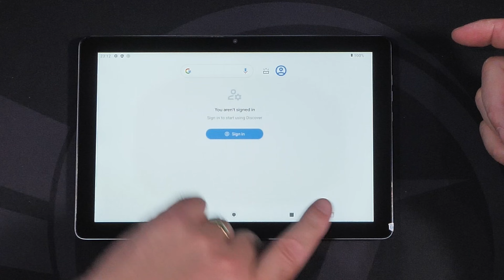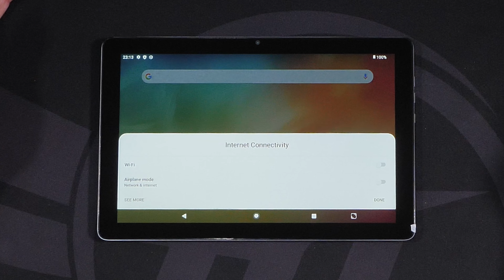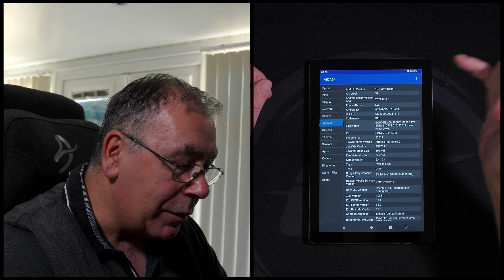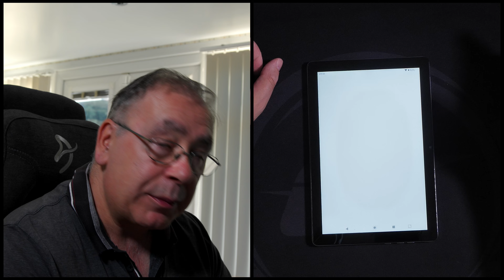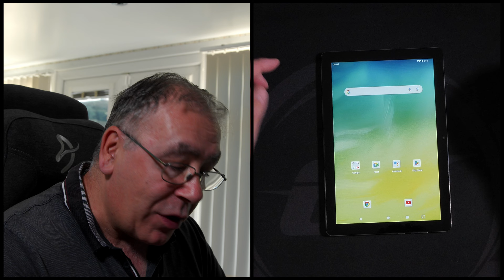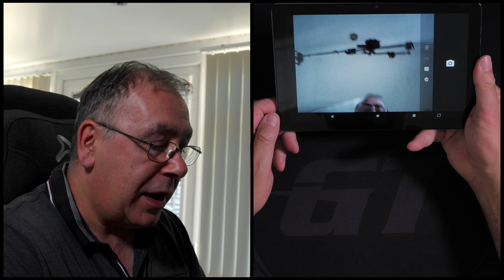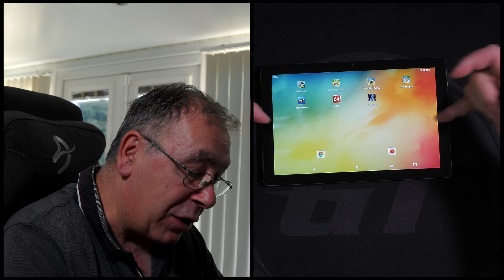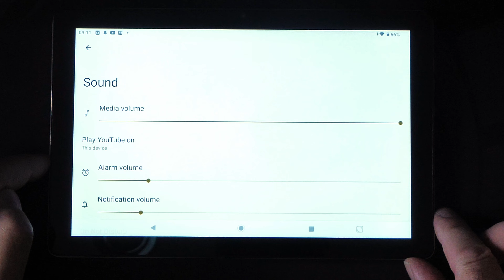C Idea CM9000 Review A Budget Friendly Tablet with Great Features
links (Aff) UK Global

00:00 The intro and basic specification
02:55 The unboxing
06:55 Important information before you turn it on
08:05 Turning on the tablet for the first time
09:10 The preinstalled Apps
10:10 WIFI settings
10:51 A few days later
11: 26 More on the specification
14:00 Games testing
14:46 The cameras
17:22 All the Apps that are pre-installed plus software and games that I installed
18:42 Speakers test
19:30 The verdict and the one issue I found is with the stereo speakers
20:20 Final verdict + Outdoor footage using the onboard camera's front and back

Please do your own due diligence and research.